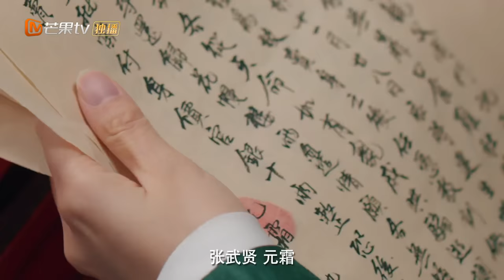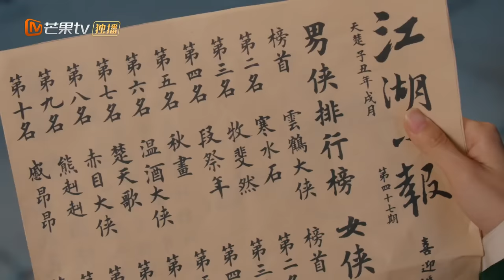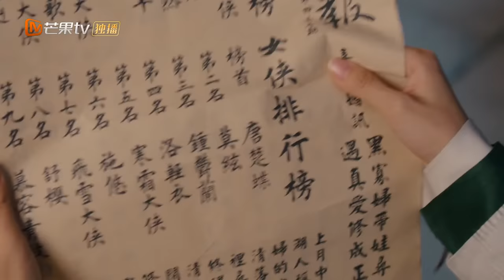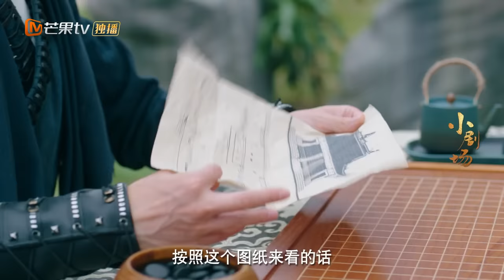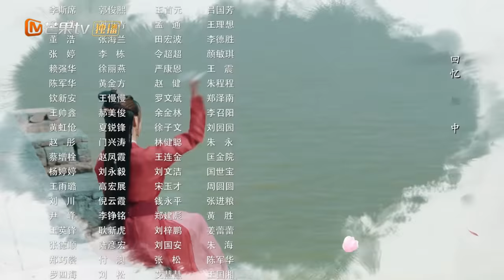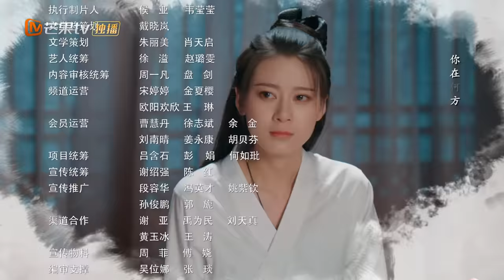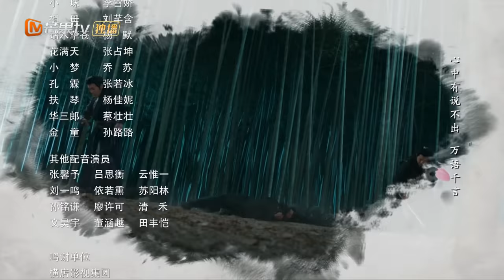【ENG SUB】《The Romance of HUA RONG2 一夜新娘2》EP1 【MangoTV Drama】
Synopsis: The domineering king of the sea meets a chivalrous lady who descended from a family of generals. A series of unexpected events ensue and she becomes his unwilling wife.